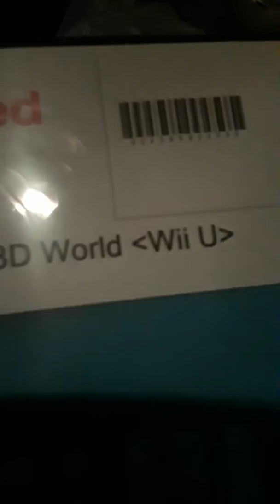My birthday is today